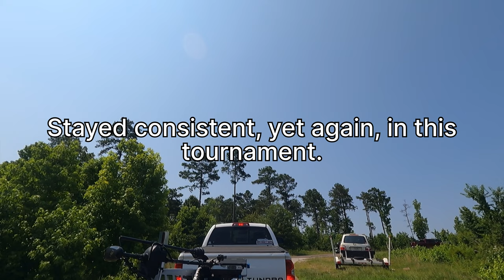Summer TOPWATER SMACKDOWN: Clarks Hill Bass Club TOURNAMENT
The June club tournament was FULL of topwater action!

Chapters:
Intro: 0:01
Take Off: 1:02
Fish 1: 2:00
Fish 2: 2:37
Miss: 3:22
Fish 3: 3:35
Fish 4: 4:05
Fish 5: 4:45
Fish 6: 5:10
Fish 7: 6:00
Fish 8: 6:50
Fish 9: 7:40
Fish 10: 8:10
Quick Release: 9:05
Miss: 9:32
Fish 11: 9:55
Fish 12: 10:30
Fish 13: 11:15
Miss: 11:40
Wrap Up: 12:00
End Screen: 14:12